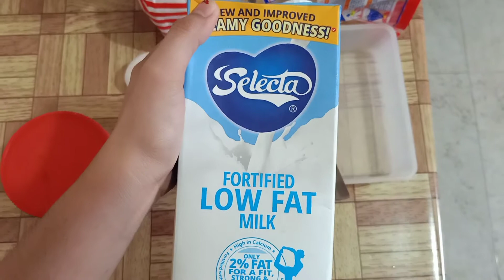My Version of French Toast